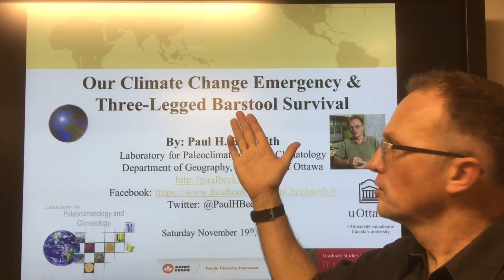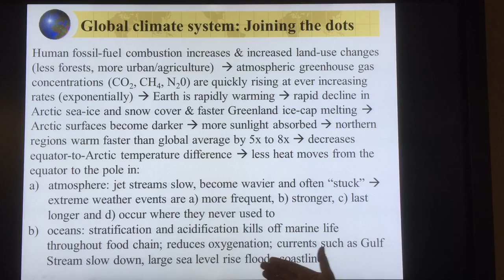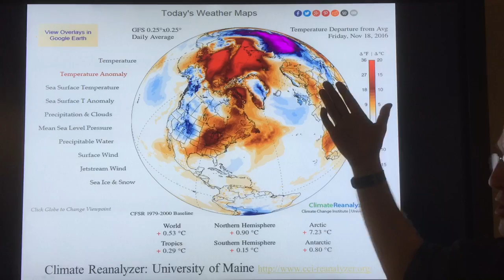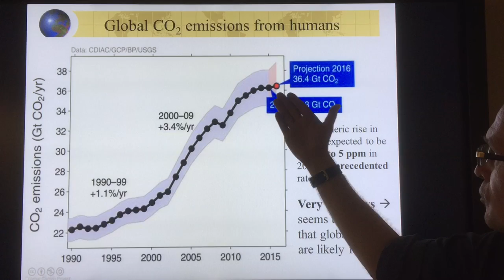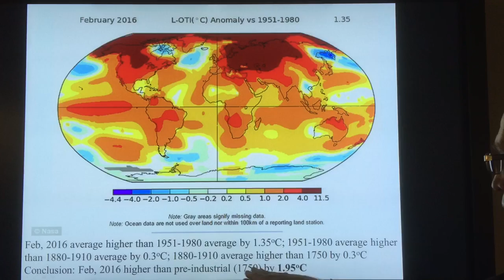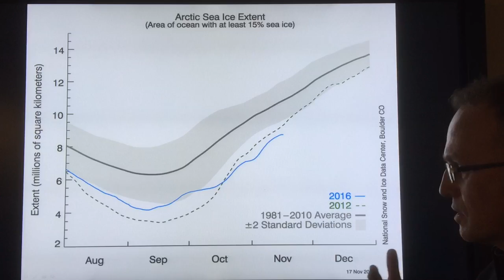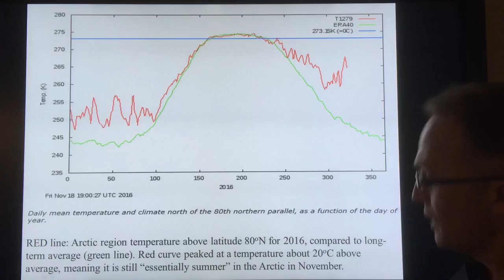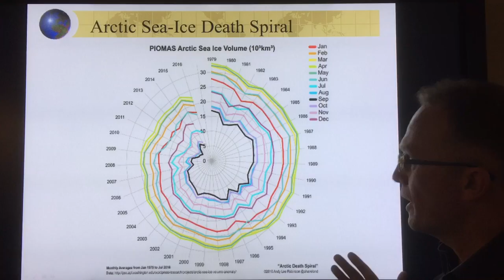Our Climate Change Emergency & Three-Legged Barstool Survival: Part 1 of 3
I build a very strong scientific case showing that our climate system is spiralling out of control, threatening our very survival on Earth. I then discuss how government leaders around the planet must declare a climate change emergency. This would open up money and resources to deploy the three-legged-barstool survival strategies: Leg 1: slash fossil fuel emissions; Leg 2: deploy carbon dioxide removal tech; Leg 3: cool the Arctic.